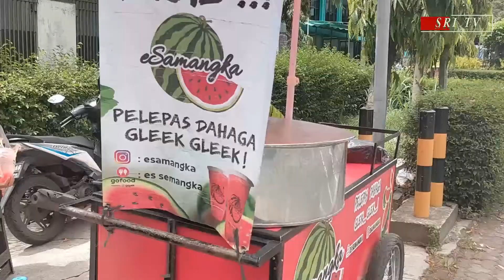Pedagang Es Samangka Viral di Arcamanik Bandung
Kalo kita lewat ke jalan arcamaik  sebelum arah belokan  jalan Senam menuju Antapani tepatnya depan Sate Maranggi Angga, kita lihat ada Es semangka Viral pedagangnya masih muda cakep,namanya Septian Nuharom Safutra,ia mulai berjualan dari Ahir tahun 2021. Setiap orang yang lalu lalang baik pakai mobil maupun pakai motor banyak yang singgah untuk membeli Es Semangka Viral.Dikota Bandung ada 16 cabang yang membuka jualan es semangka tersebut diantaranya di Kosambi,trans mart Buah Batu,Cipaganti, Riung Bandung,Antapani,Sukagalih ,Arcamanik dan tempat lainnya. Es semangka ini termasuk minuman yang baru untuk pelepas dahaga glek glek bagi yang meningmati minuman seger manis pas ini pasti akan ketagihan.